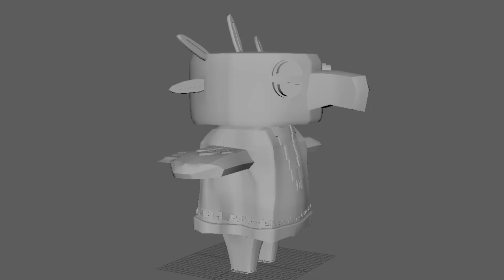JordanWilliams_3D Demo Reel 2024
Samples of my 3D work using the following software: Maya, Unreal Engine, Z Brush, Substance Painter, Marmoset, Photoshop, Illustrator and Procreate. Music is Plantasia by Mort Garson